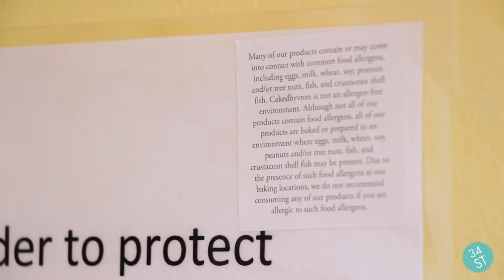Street Profile: Caked by Vron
In this video, Street Co-Video Editor Jackson Parli interviews Veronica  Fenton about her baking business, Caked by Vron, while making a special 34th Street themed Vanilla Cake with Cookie-dough filling!